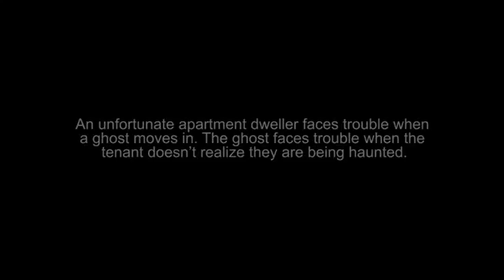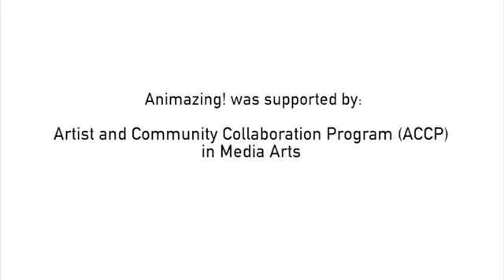Animazing 2017 The Unexpected Roommate